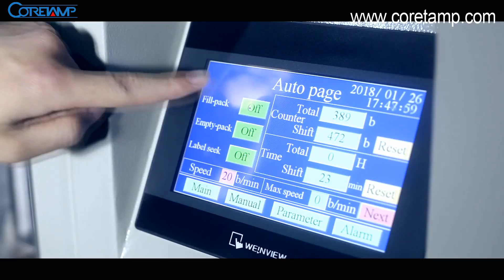packing sugar machine